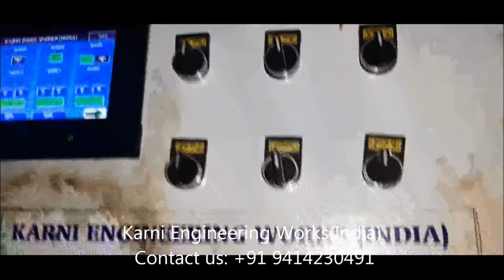Papad Making Machine/ Papad Machine/ Papad Banane Ki Machine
Our company is considered as one of the distinguished manufactures and exporters for fully automatic papad making machine. Our offered fully Automatic Papad Making machinery is also used for drying Papad. This type of papad making machine is highly appreciated by our clients for their optimum functionality . Papad comes out 100% dry from dryer after this you don’t need to dry in air you can directly pack it. Fully automatic papad making machine with dryer is available at cost effective price in the market.